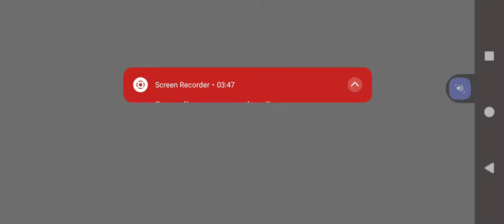📸 Indian 📸 Truck 📸 Games2024 📸 Video 📸 games 📸{LEVEL 📸 last 📸 4} Wow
Key features of Real Truck Transport Game 2023
Thrilling Indian truck offroad missions games 2024 truck.
Drive Indian city coach simulator game impossible Indian roads.
The cargo lorry game simulator has smooth controls.
Offline Indian Truck Driving Games 2023 3D has a crazy environment.
Real Truck Driving Game 3D has smooth Indian gameplay.
Realistic Indian truck models with a dynamic store to play the Indian new track game 2024. truck wali game 2024
Upgrades for each lorry truck simulator to improve power and control.
Multiple control options for Indian truck games simulator 3d lorry games 2023: indian larry game 2023: truck ka game 2024
Realistic Indian songs in Real Cargo Truck Game 3d.

What are you waiting for? Download this Indian truck wale game, cargo truck parking & will become a highway Indian truck driving master in Games 2023. Let’s go to the mobile Google Play & download Indian cargo truck simulator Games: lorry game 2024.🚛2023: 🚛2024